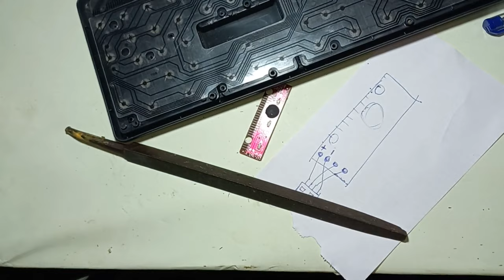How to keyboard cable change || सरल तरीका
Namaskar doston! iss video me bataya gya hai ki aap keyboard ke cable ko kaise change krenge. Doston isi tarah aap others keyboad , mouse ko Repair kr sakte hai.

NOKIA150 RM- 1190 display light full solution .
Gionee A1 Lite frp or Google Account remove 100%  Without Computer